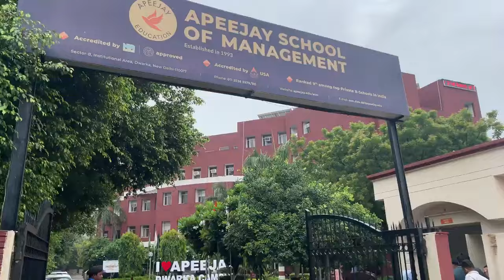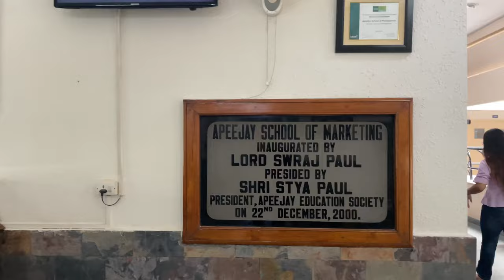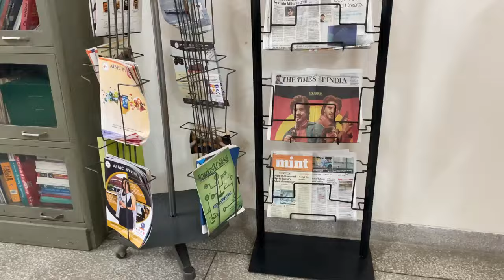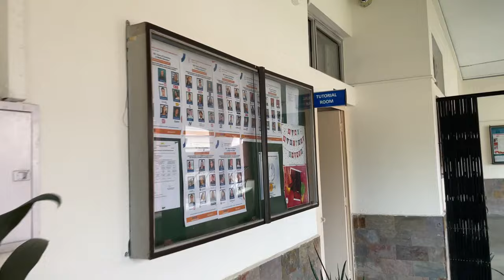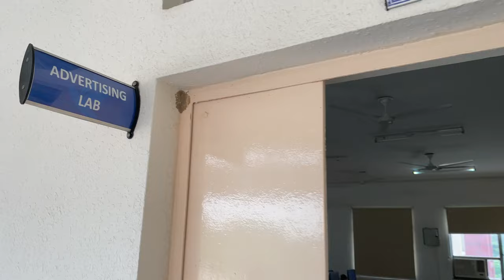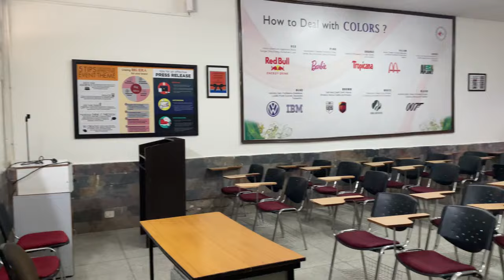AIMC Campus Tour | Top Mass Communication College in India I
AIMC Campus Tour
Batch 2023-24 Orientation Glimpses

Admission Open 2024-25 |  Helpline No: 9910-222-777